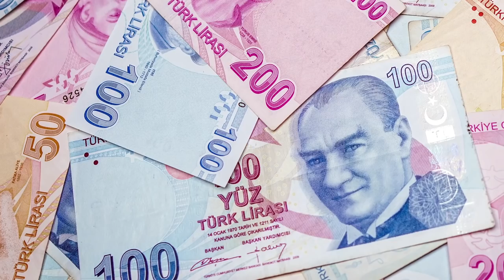CHP - Anadolu Kalkınma Kuşakları ve Merkez Türkiye projeleri...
İşte Anadolu Kalkınma Kuşakları ve Merkez Türkiye projeleri... İşte Cumhuriyet Halk Partisi iktidarındaki büyük ve güçlü Türkiye'nin resmi.